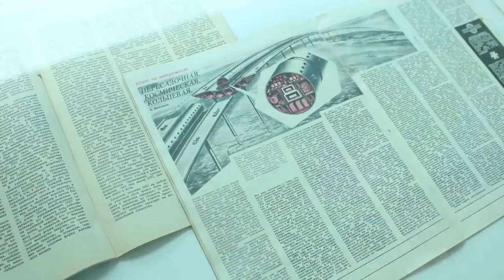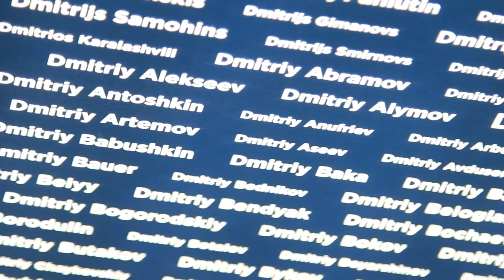МУЗЕЙ ТЕХНОЛОГИИ SKYWAY